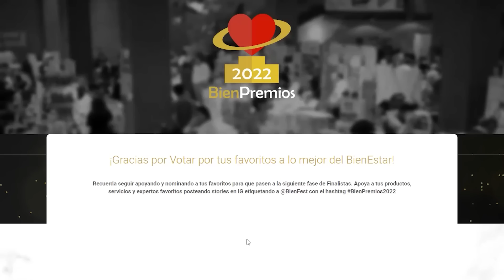¡NO ERES FLOJO! SOLO ESTÁS DISTRAÍDO!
DEJA DE PENSAR QUE ERES FLOJO! SOLO ESTÁS MUY DISTRAÍDO!

SEAMOS AMIGOS!